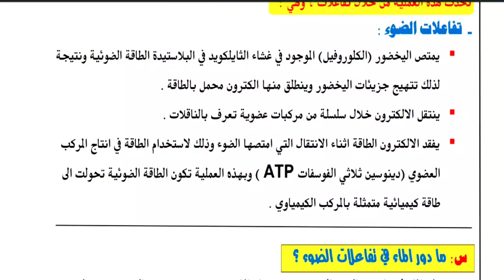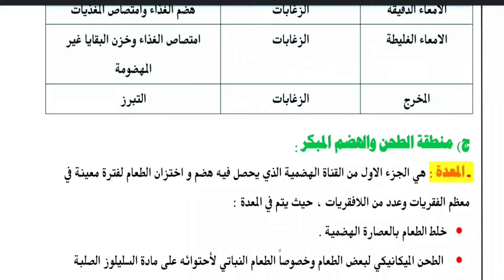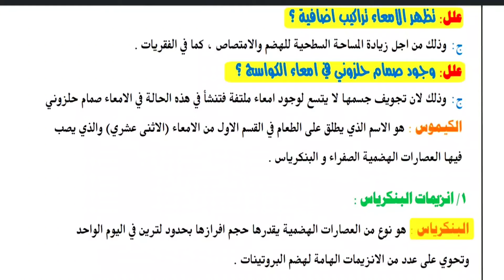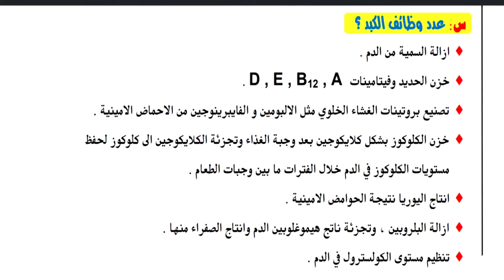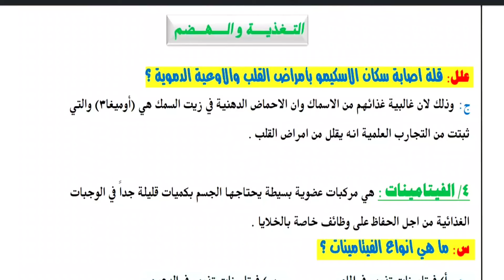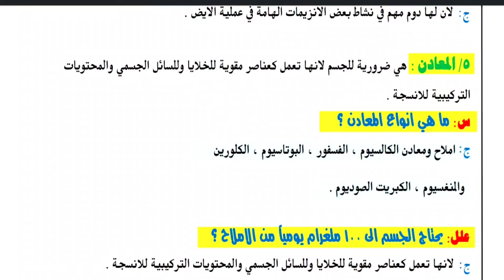أحياء الفصل الاول ألتغذية والهضم للصف الخامس علمي 2024